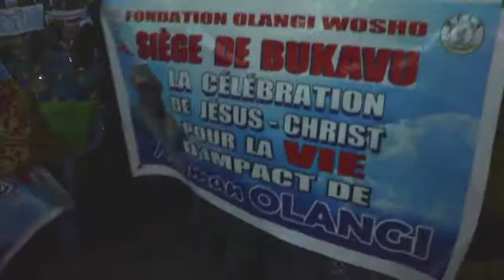LES OBSEQUES MAMAN OLANGI